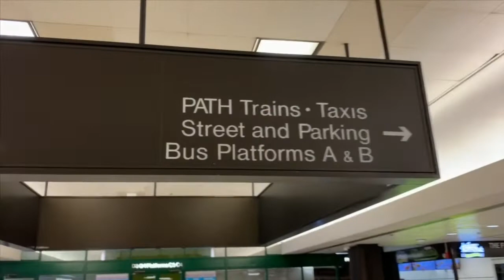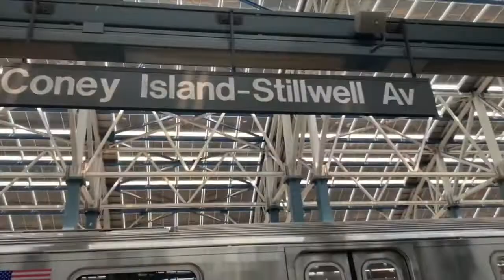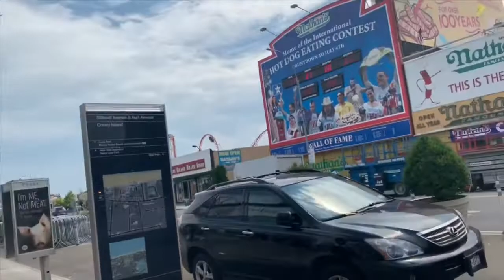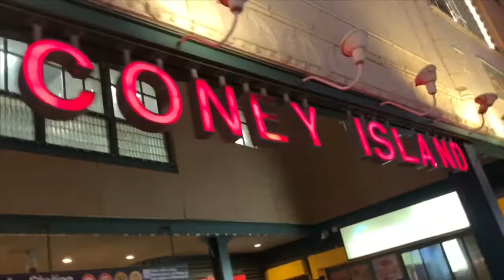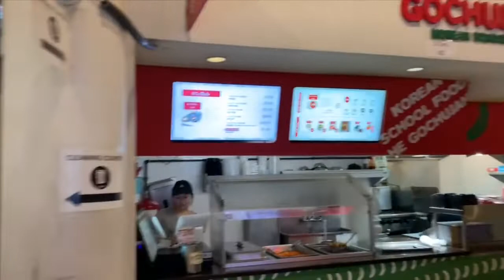Vlog#2 Day Trip in Coney Island Beach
This is my second vlog! I hope you like it guys! 🤣🤣🤣